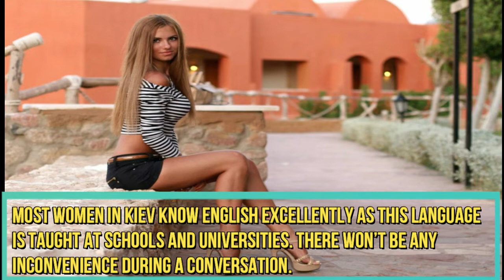Most Beautiful Kiev Ukrainian Women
Most Beautiful Kiev Women
Tina Karol entered the list of Most Influential Women in Ukraine and was named the Most Beautiful Woman of Ukraine by the magazine Viva! This sexy Ukrainian girl also received numerous music awards throughout her career. Dasha Astafieva
 Ukrainian women@ are easily one of the most feminine and beautiful women on this planet. They’re beautiful, feminine and know how to take care of their man.
Meet and date with the most beautiful woman from Kiev, Ukraine here! Our expert services include matchmaking Kiev women and hosting international singles tours for single men.
world most beautiful ukraine women,
beautiful girl in ukraine,
famous ukrainian women,
pretty ukraine women,
meet ukrainian women in america,
ukraine single women,
beauties of ukraine,
beautiful women of ukraine,